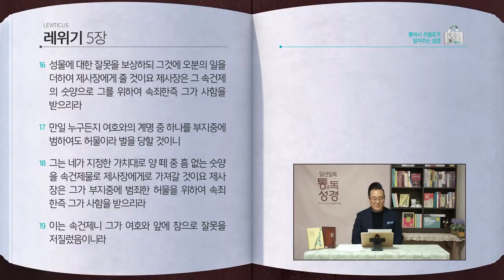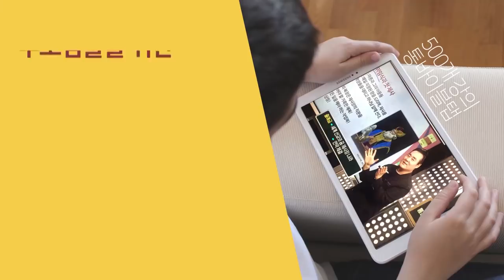[33일] 레위기 1~5장 | 통박사 조병호와 함께 읽는 성경통독